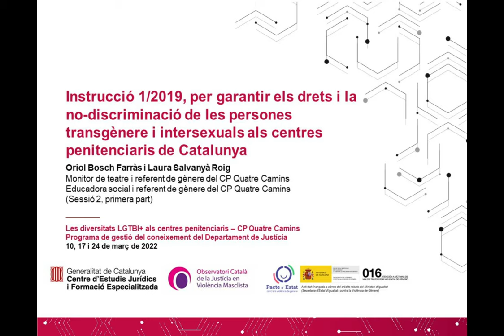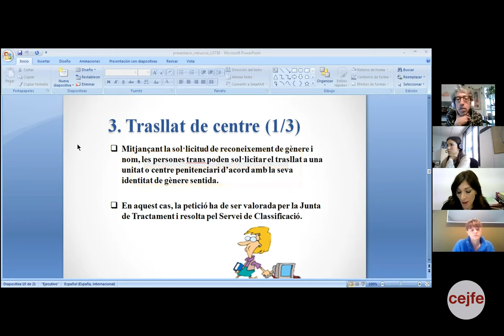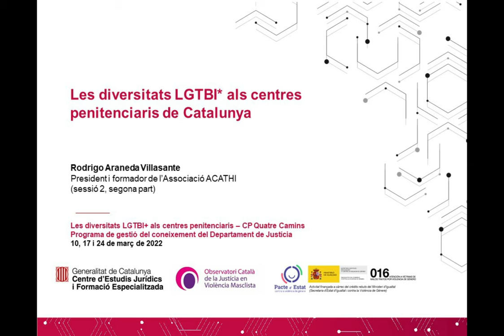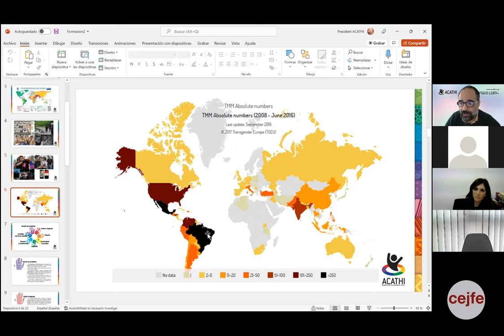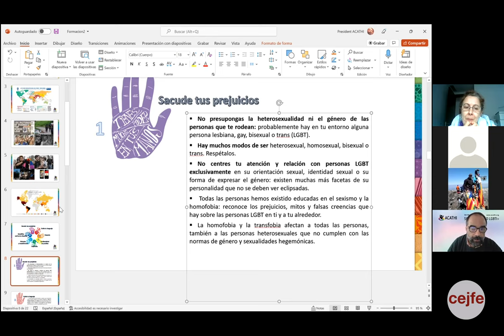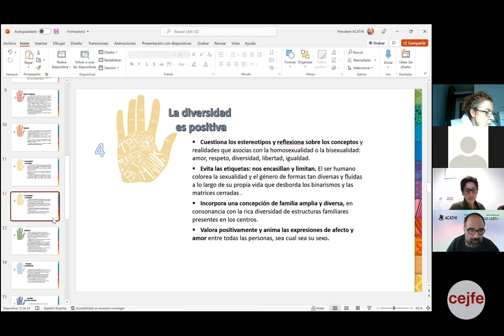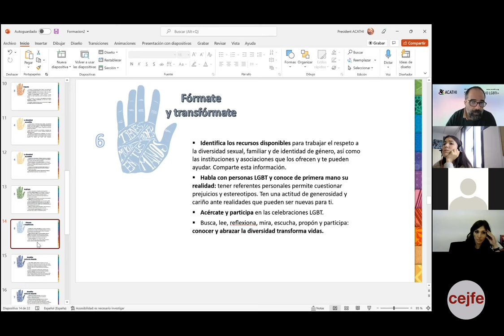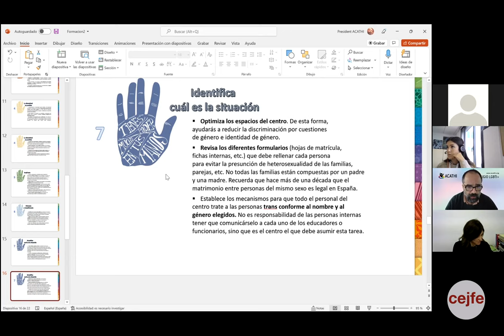Les diversitats LGTBI+ als centres penitenciaris – CP Quatre Camins. Sessió 2.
PRIMERA PART – SESSIÓ 2

En aquesta segona sessió del curs, l’Oriol Bosch i la Laura Salvanyà, referents de gènere del CP Quatre Camins, expliquen amb detall els canvis introduïts per la Instrucció 1/2019, per garantir els Drets i la no discriminació de les persones transgènere i intersexuals als centres penitenciaris de Catalunya. A més, expliquen el procediment que cal seguir en cas que una persona interna presenti una sol·licitud de reconeixement d’identitat de gènere per a persones trans, tenint en compte que aquesta també pot incloure la sol·licitud de trasllat de centre penitenciari.

SEGONA PART – SESSIÓ 2
Durant la segona part, en Rodrigo Araneda, president i formador de l’associació ACATHI, presenta la seva ponència sobre l’aplicació pràctica dels conceptes de diversitat LGBTI. A continuació fa una aproximació professional sobre la interseccionalitat i el llenguatge inclusiu. Per últim, fa referència als mecanismes per detectar i abordar casos d’assetjament per homofòbia i transfòbia als centres penitenciaris.